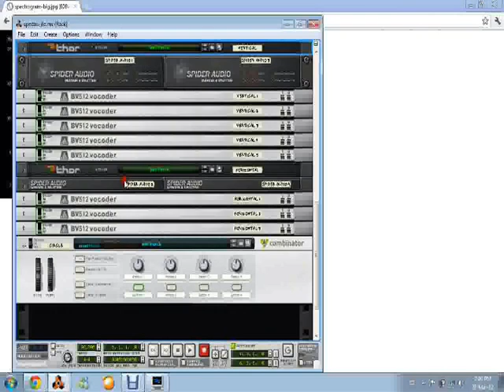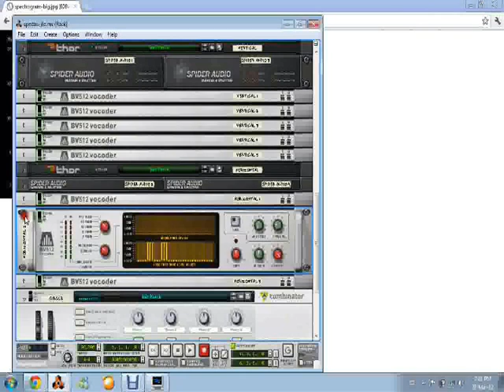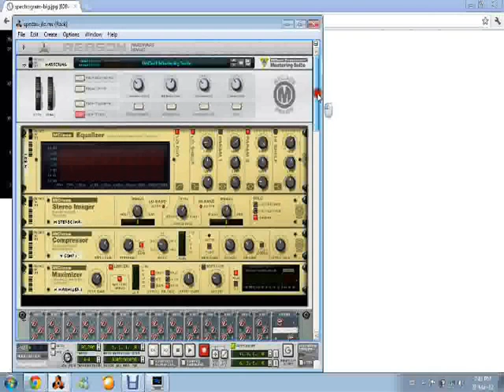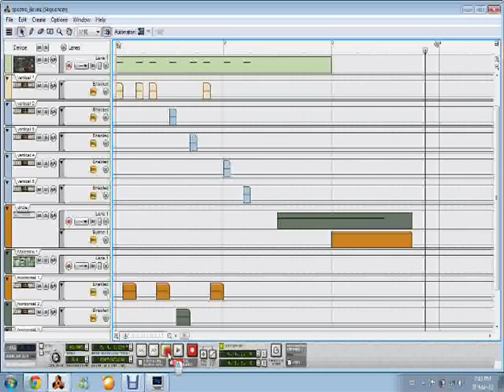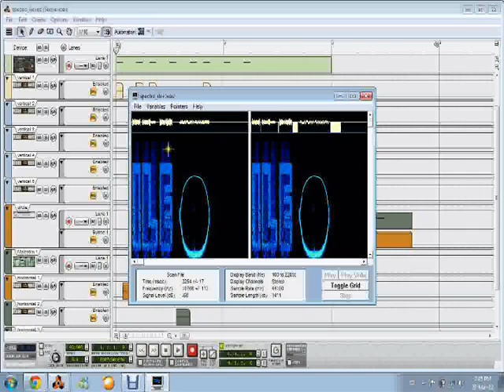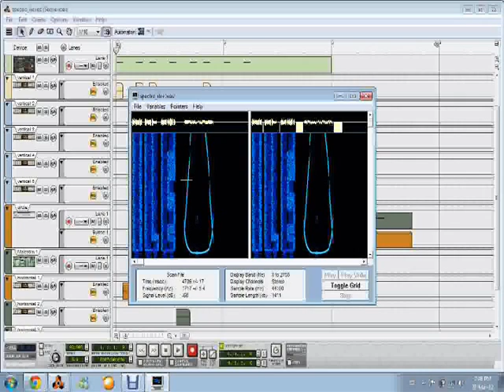Simply Music: Fun Times with Spectrogram :)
Aphex Twin - as well as many other artists - have hidden images into their songs. How? Signal tweaking :)

In this video I go through the basic idea of spectrogram and I also make an audio sample which draws a hidden image on the spectrogram screen.

It's geeky and it's fun :)